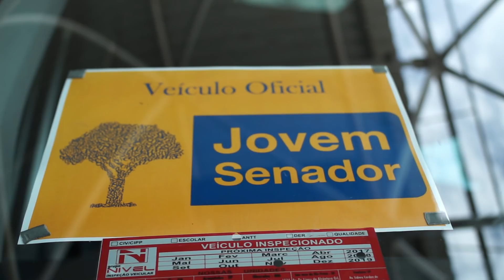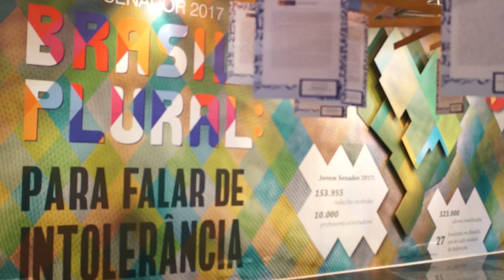Veja como foi o primeiro dia dos jovens senadores em Brasilia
Diário de Bordo: no primeiro dia em Brasília, os estudantes conheceram os principais pontos turísticos da cidade.